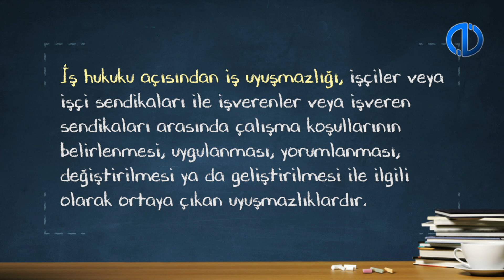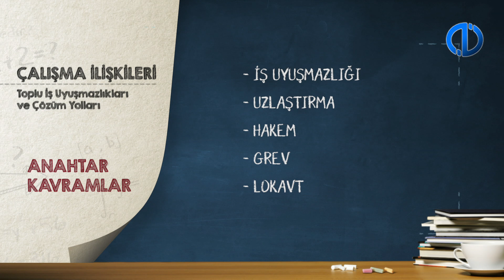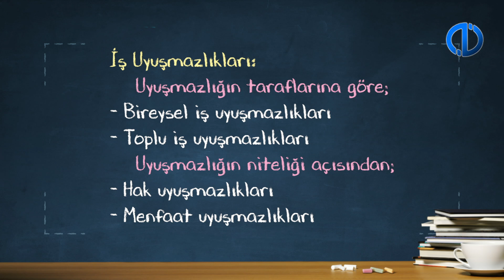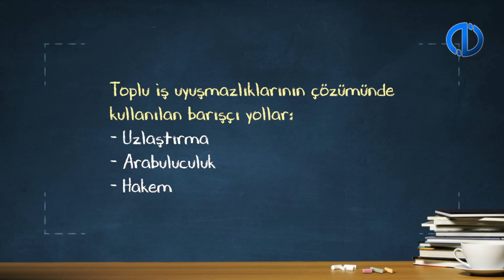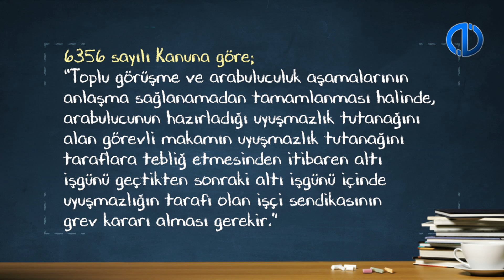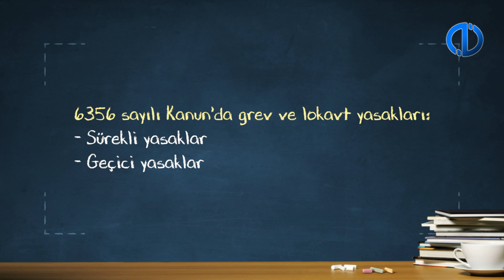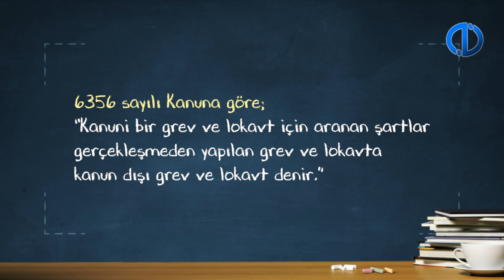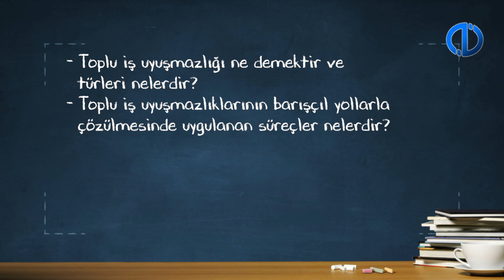ÇALIŞMA İLİŞKİLERİ - Ünite 8 Konu Anlatımı 1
Toplu iş uyuşmazlığı kavramını ve türlerini açıklayabilirsiniz.
Toplu iş uyuşmazlıklarının barışçı yollarla çözülmesinde uygulanan uzlaştırma, arabuluculuk ve hakem süreçlerini tanımlayabilirsiniz.
Toplu iş uyuşmazlıklarının mücadeleci yollarla çözülmesinde uygulanan grev ve lokavt süreçlerini açıklayabilirsiniz.
Grev ve lokavtın yasaklanması, ertelenmesi ve sona ermesi süreçlerini açıklayabilirsiniz.
Kanun dışı grev, kanun dışı lokavt ve sonuçlarını açıklayabilirsiniz.